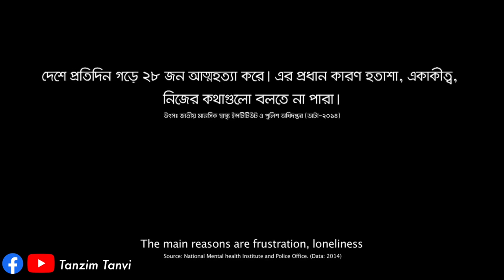"Suicide Is Not Solution" আমায় ডেকো না ( রিমিক্স ) Amay Dekona Remix By TanzimTanvi | Lucky Akhand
"Suicide Ss Not Solution"  আমায় ডেকো না ( রিমিক্স ) Amay Dekona Remix BY TanzimTanvi | Lucky Akhand
Song: Amay Deko Na

Tune & Music: Lucky Aakhand
Original Singer: Lucky Aakhand
Lyric: Lucky Aakhand

New Version by PRAN
Direction: Redoan Rony
Covered by: Leemon
Remix By : Tanzim Tanvi